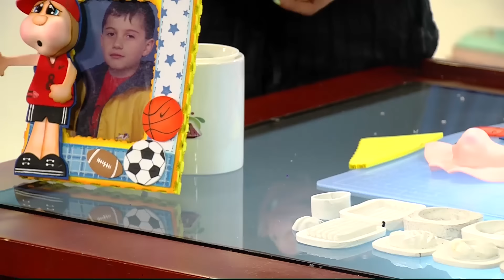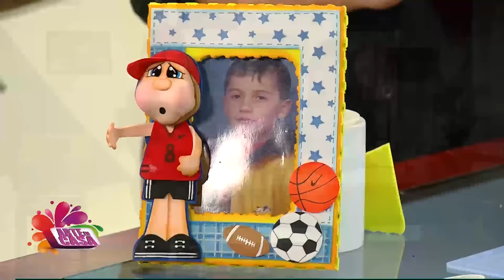Como hacer un Portaretratos para un Nino o un Adolecente- Hogar Tv por Juan Gonzalo Angel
objeto diseñado para la colocacion de fotografias, de tus seres queridos para poder observarla cuando quieras y mas cuando no estan presentes
portaretrato está incorrectamente escrita y debería escribirse como "portarretrato" siendo su significado:
Objeto en que se colocan y exhiben fotografías, puede ser de muy variados materiales: madera, plástico, cartón, piel, acrílico, etc., generalmente incluyen un vidrio que protege la fotografía o retrato
Aunque los marcos para obras de arte se conocen con anterioridad, los artísticos para pinturas comienzan con el Renacimiento y desde el siglo XVII se presentan fastuosos siguiendo los estilos llamados Luis XV, Luis XVI, etc.

Asimismo, los espejos ornamentales de grandes dimensiones empiezan a ser verdaderos muebles de habitación en el siglo XVI. Desde entonces se presentan con elegante marco y artístico pie, y ocupan un lugar distinguido en el salón como objeto móvil.